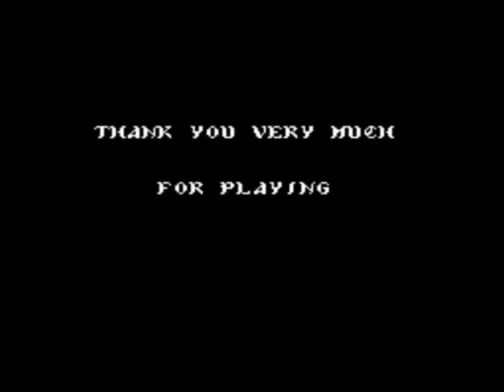Castlevania III NES Full Playthrough (Grant Recruited, No Continues)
Here is me playing through the game with Grant as a permanent companion. I decided to take Alucard's route again, but this time I took the shorter top path so that all stages could be represented on my channel. I was surprised at how tough the upgraded first level boss was, and I can't believe it knocked me into that sweet spot by accident!

I was dissatisfied with the trouble that I had playing this game, and also with the length of my original playthrough. So I decided to keep practicing this game and studying up on strategies on how to better get past the Doppelganger boss. Luckily it payed off. I have the original video currently unlisted, but here is a link if you still wish to see it